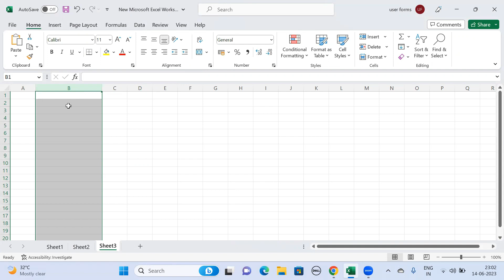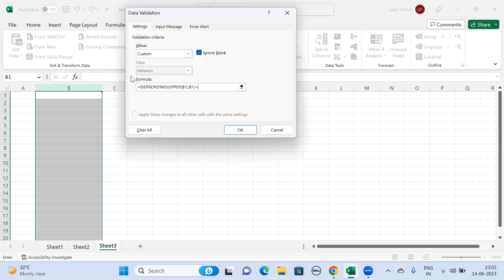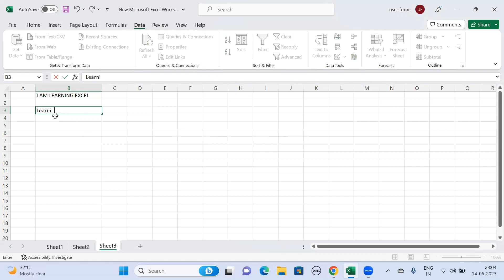Accept only Upper case text in excel column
Queries Solved:

How to allow Excel uppercase characters only
How do I allow only upper case in Excel
How do I force a column to uppercase in Excel
How do I uppercase a column in Excel without formula
How do I filter uppercase in Excel
Allow Uppercase Entries Only in Excel
How to Allow Only Uppercase Entry in Excel
Make an entire column uppercase or lowercase with formula
Data validation allow uppercase only - Excel formula